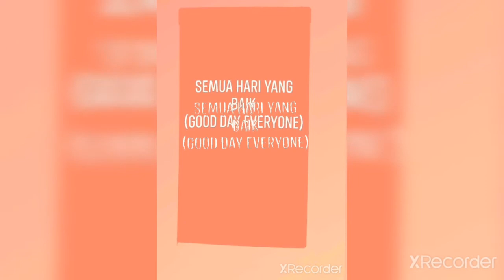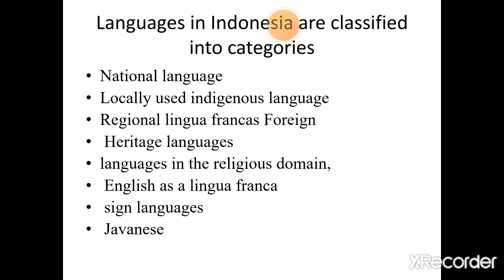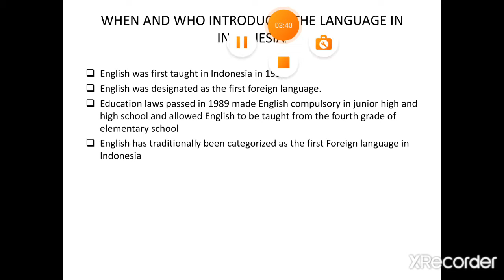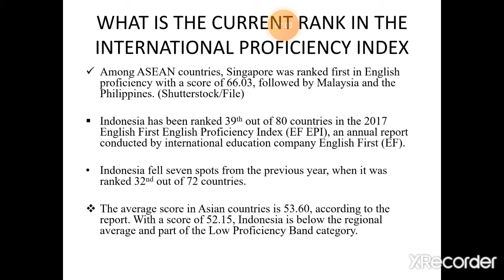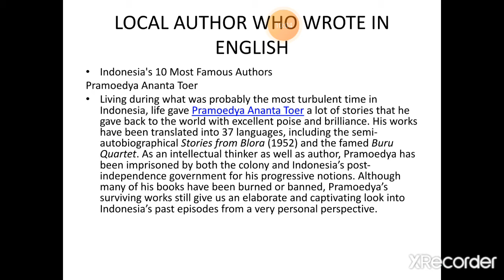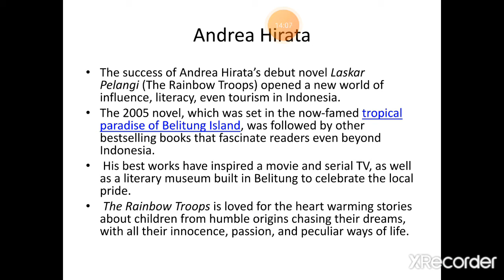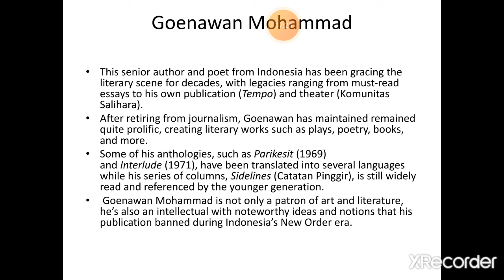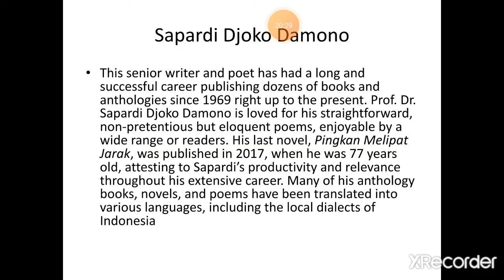History and Status of English in Indonesia